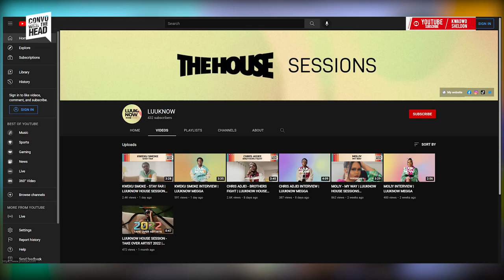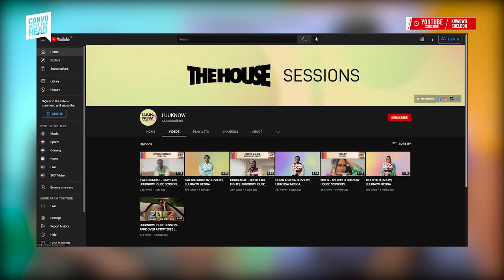A Conversation With One Of The Finest Film-Makers In Ghana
Sat down with one of the finest film makers in the country to discuss visuals in our music industry and his content platform, LuukNow!!
LUUKNOW is a content production company that seeks to produce a series of original African entertainment content in an ever demanding era of social media for a global audience. Our mission is to propel and project super talented African artistes, creatives and content onto the next level. Our unique marketing, content production and promotion will seek to support artists at all stages of their careers.
LUUKNOW seeks to play a crucial role in maximizing the already developing African sound to match up to the global sound happening in the Afro-beats universe.